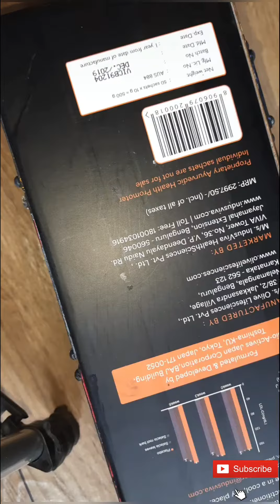Waste Box Craft | Craft with Paper Box | Flower Vase Making With Paper Box | Best out of Waste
Hello everyone,